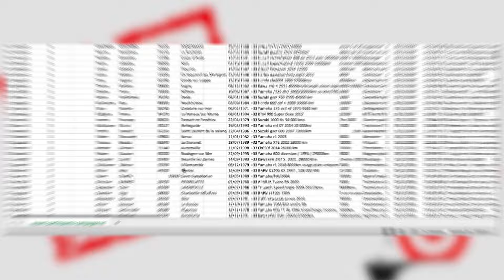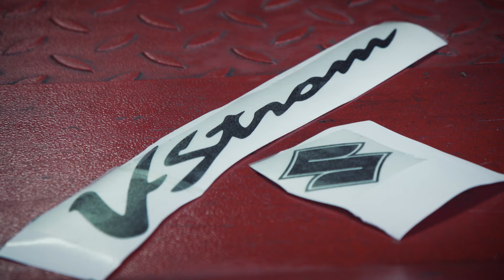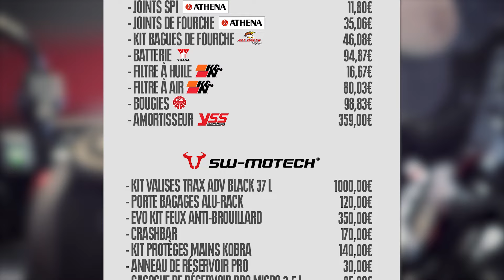SOS High Side 03 : Esthétique et découverte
Bienvenue dans notre nouveau format : SOS High Side !
Dans celui-ci, Franck et Bader réalisent l'entretien et modifient la moto de l'un de nos abonnés dans le besoin. Cette année, c'est Adrien, possesseur d'une Suzuki V-Strom 1000 de 2007 avec 100 000 km au compteur, qui a été tiré au sort. Après avoir retapé le moteur et la partie-cycle, Franck et Bader apportent la dernière touche à la rénovation : un coup de frais esthétique, de la bagagerie et des accessoires. Avant de la présenter à Adrien.